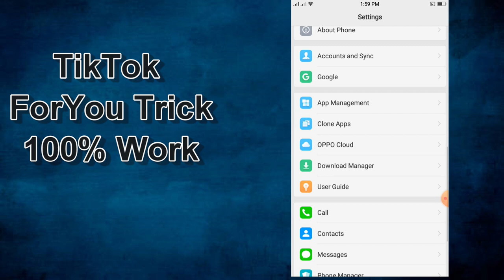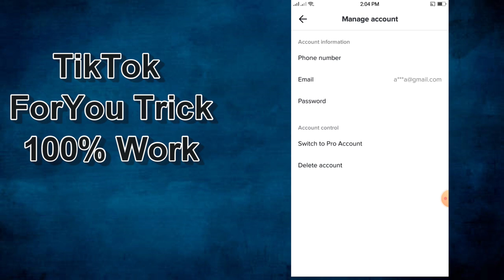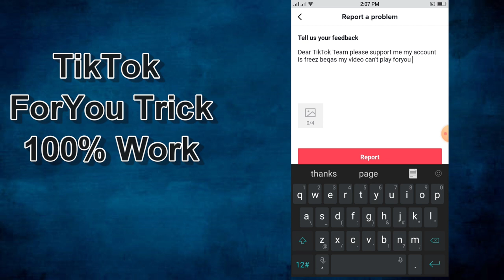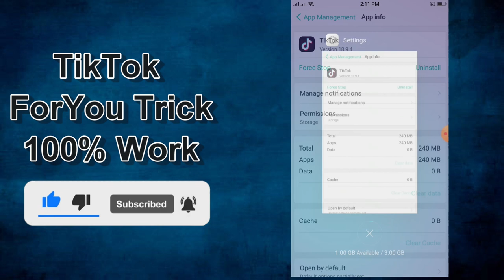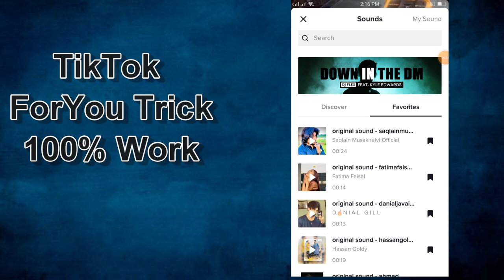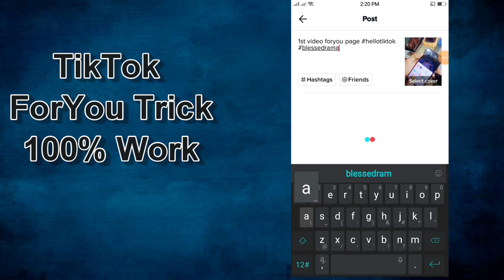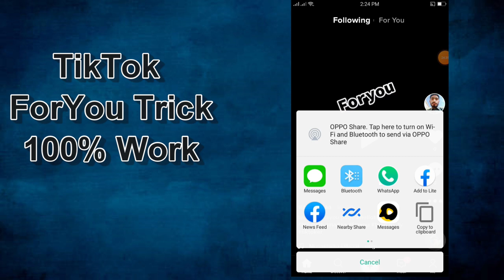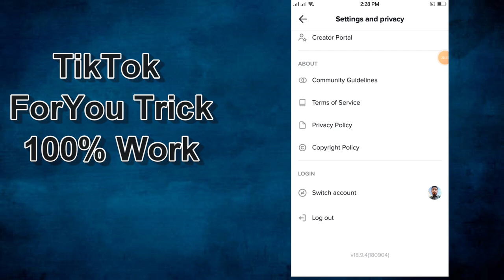100%Real TiktokTrick📱📱 ForYouTrick 📲📲| Tiktok ForYou Page | Tiktok ForYou Full Setting | PakTel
100%Real TiktokTrick📱📱 ForYouTrick 📲📲| Tiktok ForYou Page| Tiktok ForYou Full Setting | PakTel